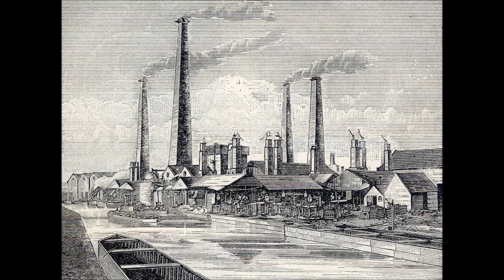This Is Not A Love Song (But It Comes Close) Bitter Sweet Departure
Recorded Live at 102.5 The 'Bridge on 08 June 2014